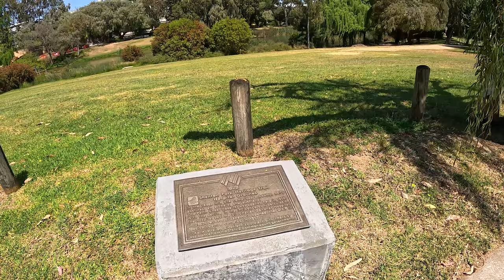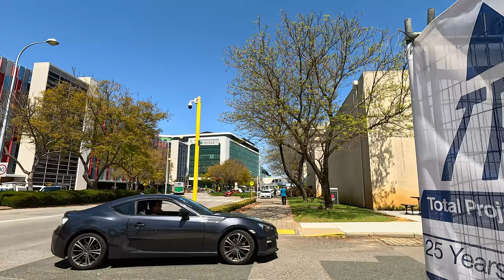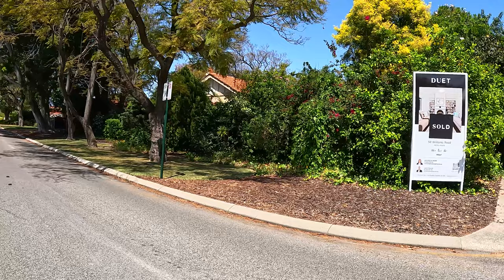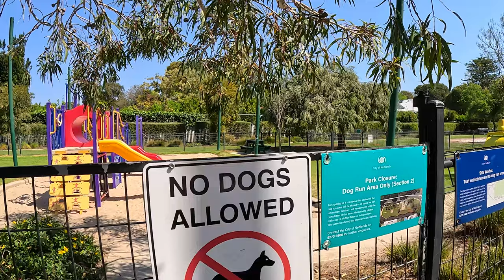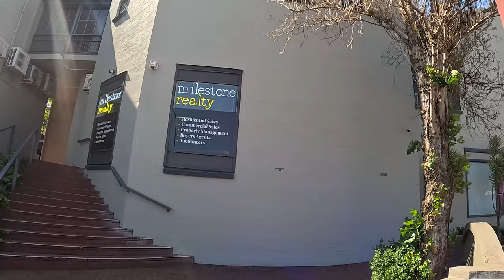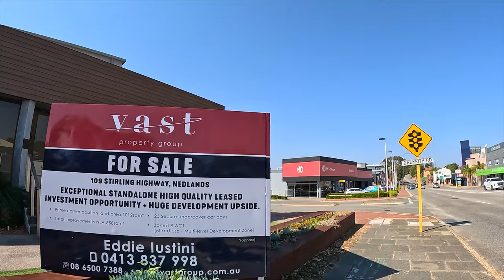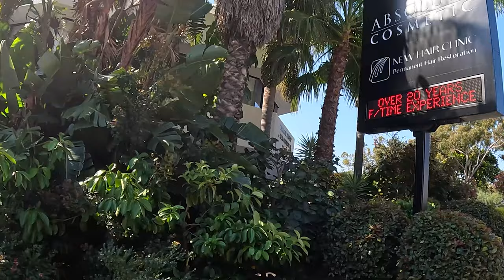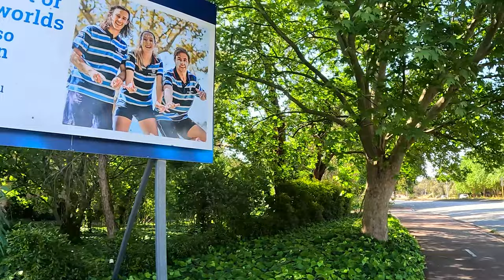Walking Tour Suburb: NEDLANDS in Perth, Australia (Neighbourhood with Hospitals and University)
Walking tour Nedlands, Western Australia. Walking around the Northern half of the suburb, it is a very big suburb, I will continue with the Southern half of the suburb in a different video.
The top half (northern part) of Nedlands is home of several hospitals, industrial area, and close to Karrakatta cemetery.
Nedlands is an affluent western suburb around 7 KM / 4 mi from Perth City CBD, Western Australia.
Filming Date: 9 October 2023 Monday 12:00 PM

0:00:00 Intro
0:01:12 Around Queen Elizabeth II Medical Centre and Perth Children Hospital
0:17:54 Monash Avenue and Hampden Street
0:38:17 Walking from Stirling Highway through Meriwa Street residential area
0:47:16 Around the Karrakatta cemetery
0:52:16 Hollywood Primary School to Hollywood Private Hospital
0:56:45 Walking Towards Stirling Highway through Smyth Road, Carrington Street and Loch Street
1:23:52 Walking through Stirling Highway, the major road in Nedlands
1:55:06 Winthrop Avenue, residential area behind St Katherine's College